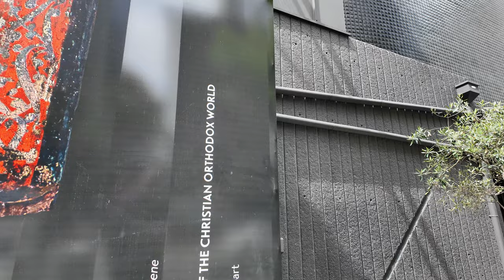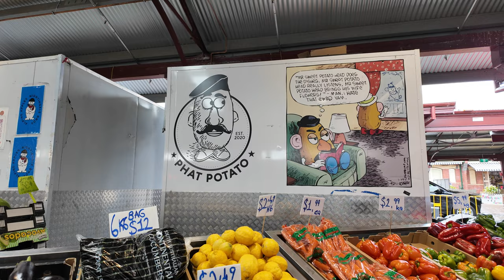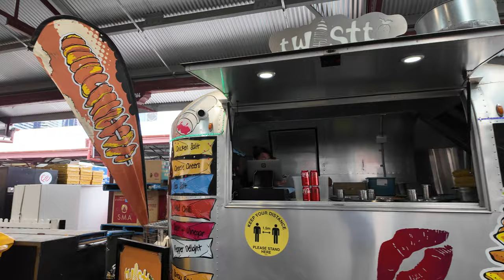QUEEN VICTORIA MARKET WALKING TOUR BEST FOOD AND SHOPPING STORES | MELBOURNE CITY VICTORIA AUSTRALIA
Exploring walk through tour of the best Market in the City of Melbourne  in Victoria Australia. Best Food and Retail shopping you can do. Busy as always!

THE QUEEN VICTORIA MARKET
The Queen Victoria Market (also known colloquially as Vic Market or Queen Vic) is a major landmark in the central business district (CBD) of Melbourne, Victoria, Australia. Covering over seven hectares (17 acres), it is the largest open air market in the Southern Hemisphere.

Constructed in stages from the 1860s and officially opened in 1878, the Queen Victoria Market is the last remaining major market in the CBD, and along with Prahran Market and South Melbourne Market, the last of the city's Victorian era markets still operating. It is listed on both the Victorian Heritage Register and the National Heritage List, and is one of Melbourne's major tourist sites, attracting approximately 10 million visitors annually.